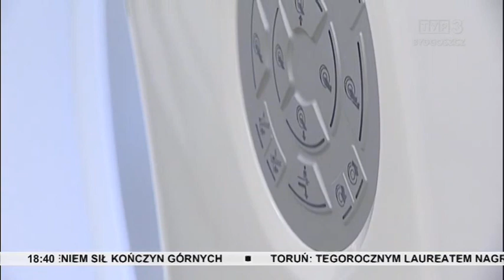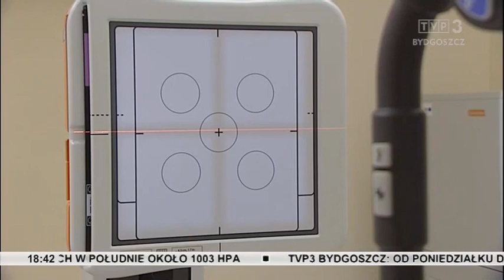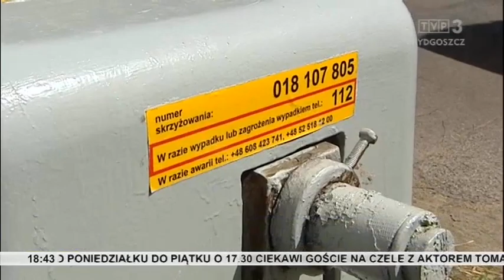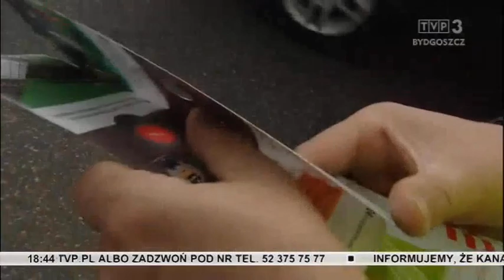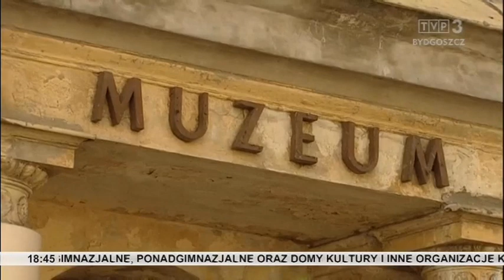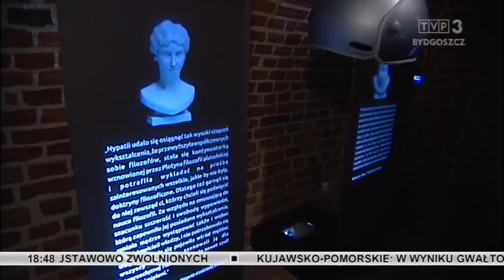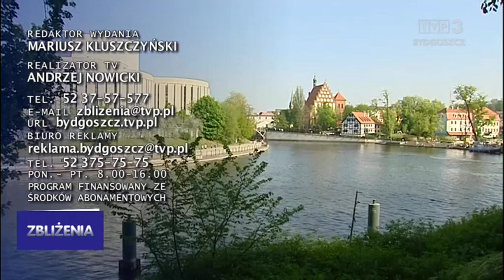Zbliżenia TVP3 Bydgoszcz 22.06.2018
TEMATY DNIA: Krzysztof Ardanowski obiecuje wsparcie z budżetu dla poszkodowanych przez suszę. W całym regionie uczniowie odbierali świadectwa i dziękowali nauczycielom za miniony rok szkolny. Szpitalny Oddział Ratunkowy w grudziądzkim szpitalu wzbogacił się o nowoczesny sprzęt diagnostyczny